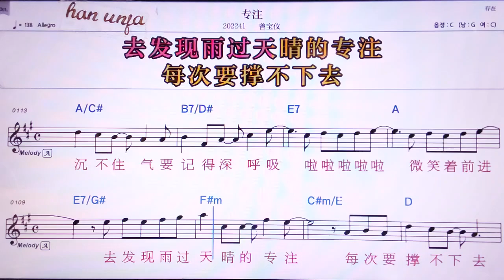💖쭈안쭈/ 쩡바오이 👍MR,노래방, 악보, 코드,Karaoke With Sheet Music